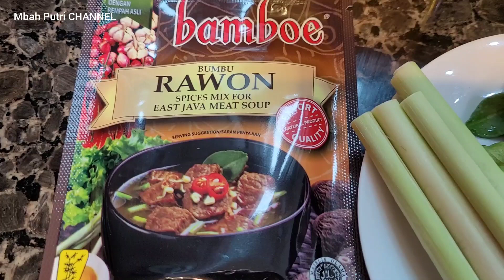Cara masak urat daging sapi biar empuk dan tidak bau apek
Assalamualaikhum Wr Wb.
Selamat berjumpa lagi teman-teman.
Teman-teman divideo kali ini mbah Putri mau bagi-bagi pengalaman cara memasak urat daging sapi biar enak empuk dan tidak berbau apek.
Kalian pingin tau bagaimana cara masaknya silahkan simak video mbah putri sampai habis biar tau bagaimana cara masaknya.
Dan dibawah ini juga mbah putri sebutkan bahan dan bumbunya secara rinci.

Bahan:
1.  urat daging sapi
2.  wortel
3.  lobak putih
4.  bawang prey

Bumbunya:
1.  bumbu rawon instan dari bamboe
2.  penyedap rasa
3.  kecap asin
4.  daun jeruk
5.  jahe
6.  serai
7.  bawang putih
8.  bawang merah
9.   gula
10. garam
11. minyak goreng

Itulah teman-teman bahan dan bumbu yang dipakai oleh mbah putri .
Selamat mencoba teman-teman semoga video dan resep mbah putri bermanfaat.

Terima kasih atas dukungan kalian semua, dan bagi teman-teman yang baru menemukan channel mbah putri, mbah putri ucapkan selamat berkenalan dan selamat bergabung semoga kalian suka dengan video² mbah putri.

Wasalamualaikhum Wr Wb.